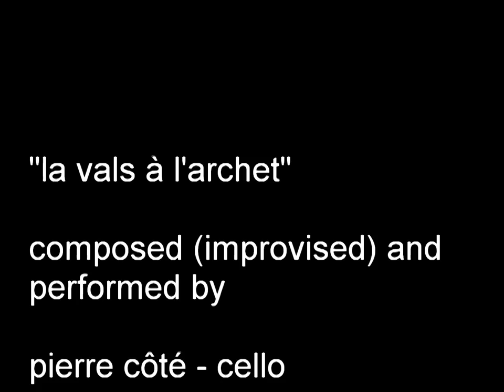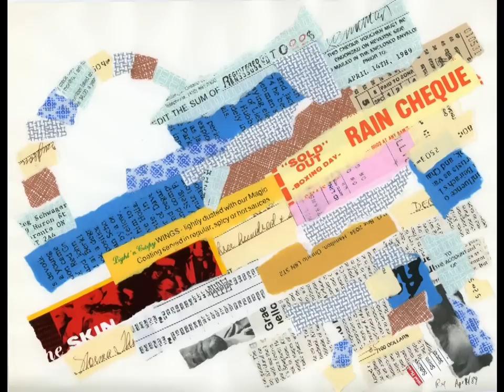reg schwager / michel lambert / pierre côté - la vals à l'archet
"la vals à l'archet"

from the cd "composition with three figures" rant 2026

pierre côté - cello
michel lambert - drums
reg schwager - guitar

recorded july 1996 at université laval, québec

collages by reg schwager